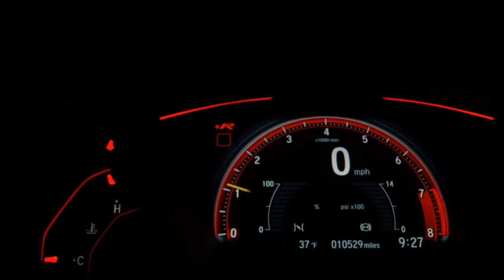VOLKSWAGEN SAVEIRO - 2015 - Presidente Prudente/SP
SAVEIRO CS ST MB
ANO:2015

-APROVAÇÃO FACILITADA
- AUTÔNOMO
- ASSALARIADO
*SUJEITO À ANÁLISE DE CRÉDITO!

Whatsapp Vendedores

Dados do Veículo
Veículo: VOLKSWAGEN / SAVEIRO 1.6 MI STARTLINE CS 8V
Ano: 2014/2015
Combustível: FLEX
Portas: 2 PORTAS
Câmbio: Manual
Cor: BRANCA
KM: 124.156